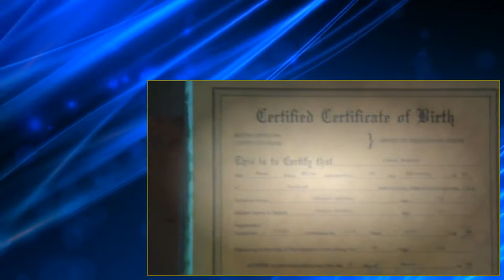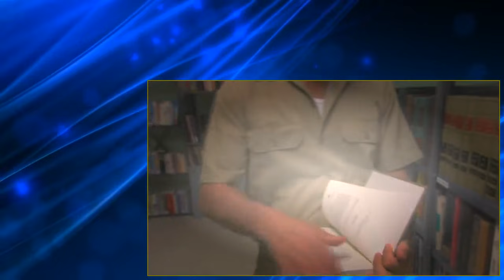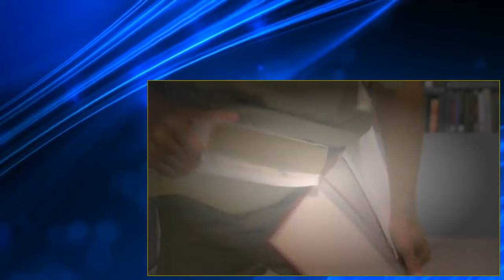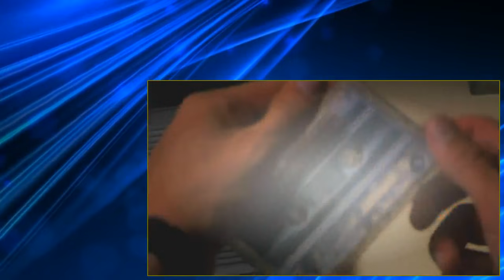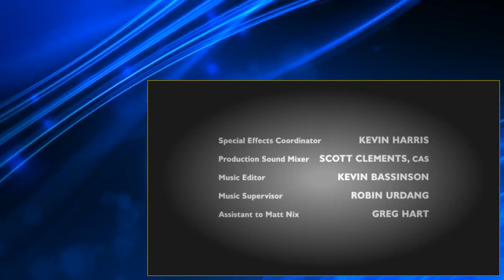Burn Notice S04 E10 Hard Time